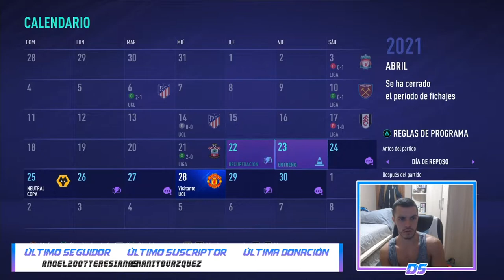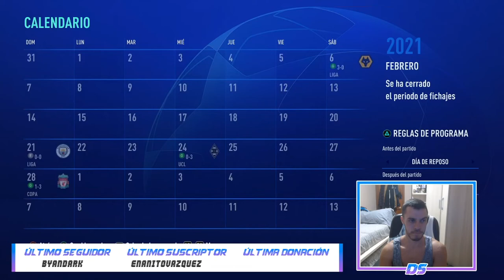FIFA 21 MODO CARRERA | CHELSEA | DERROTA ESCANDALOSA #23